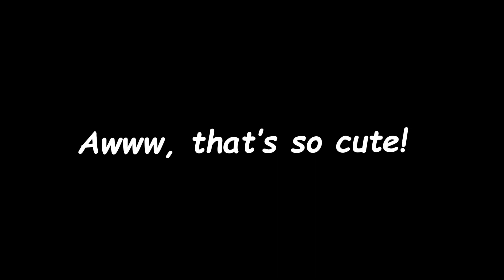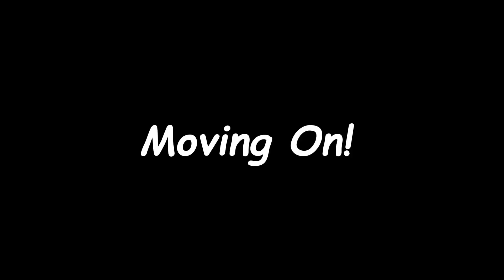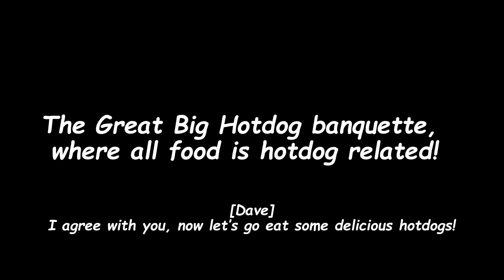TootyCH’s NBC Bloopers 7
Jazzi gets a new look for the blooper fun, DJ Launchpad, Nico, Nicoette and Connor Morrison join the fun of the NBC Parodies, and Fluttershy makes an official return.

Characters: Astro Madson, davemadson, Sam, Anna, Helvetica, MissMadson, Jenny Madson, Terry Falcon, Harry Donaldson, Kevin, Katrina, Nico, Nicoette, Fluttershy, Jakub, Jazzi, Connor, DJLaunchpad2, Rhonda Raven, Evil TootyCH & TootyCH Hodges.

(No shin kicks, zaps, barfs, crotch kicks, shin kicks nor tantrums in this one)

Made using CapCut, Microsoft Sam TTS Generator, Microsoft Azure TTS Demo, Discord & Procreate Pocket.